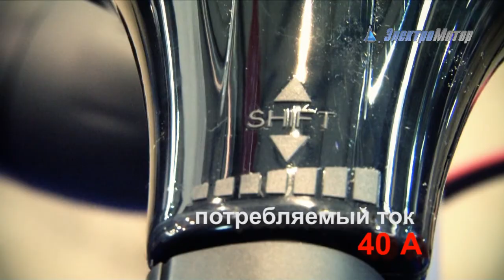Лодочный мотор "Моторгайд Varimax V40HT30"